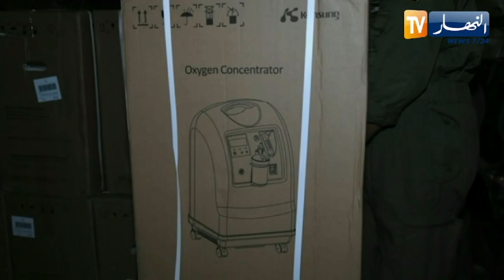وصول طائرتي نقل عسكريتين على متنها 1050جهاز تكثيف الاوكسجين و التنفس